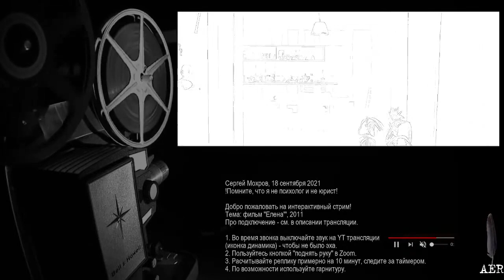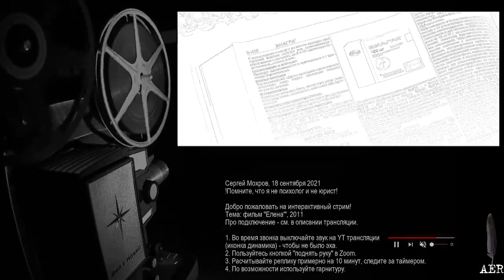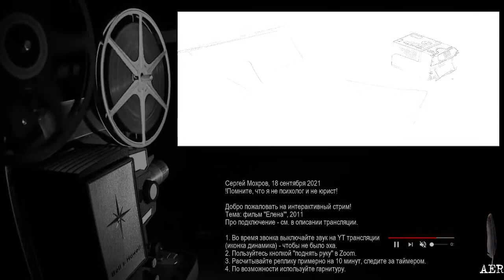📽 Мужской киноклуб, "Елена" | анализ, обзор, впечатления, обсуждение, версии, трактовки, рефлексия 🎞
В 18:00 МСК обсуждаем фильм Звягинцева "Елена" 2011 г. с гостями. Мужской киноклуб.
Анализ, обзор, впечатления, обсуждение, версии, трактовки, рефлексия, личный опыт и т.д.

📎А не по теме:
- Webster Tarpley, 'George Bush: The Unauthorized Biography'

ℹ️Сегодня в Zoom - видеотаймер на 10 минут!
Из топ-5 голосуем на неделе перед киноклубом, на вкладке "Сообщество".

│⚠️Ещё один киноклуб на "Первом тёмном":
📎Прошлые выпуски:
"Среди акул" / 'Swimming with Sharks'
"Мне бы в небо" / 'Up in the Air'